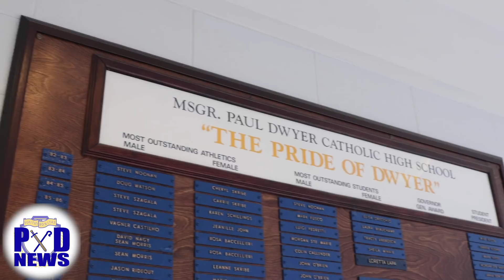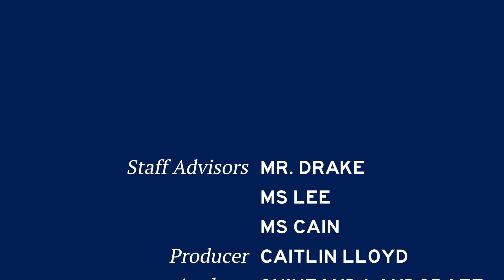PD NEWS - EPISODE 1 2018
The premiere episode of the Paul Dwyer News program. Featuring stories about Community, Grade 8 Day, and our production of Hairspray.